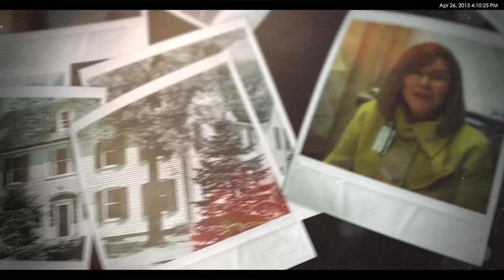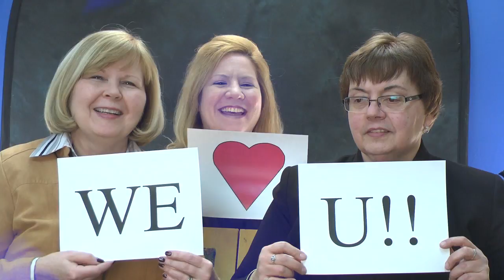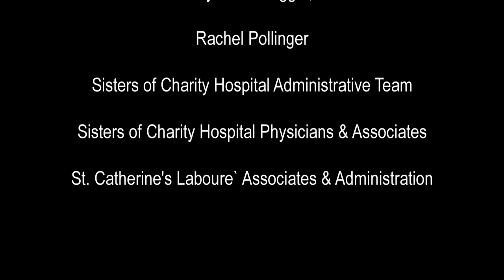Daughters of Charity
Video produced for Sisters Hospital Foundation annual banquet and meeting. A tribute to the Daughters of Charity who will be leaving resistance at Sister's Hospital after over 140 years. Produced for exclusive use by the Sisters Hospital Foundation and Catholic Health. Not for public sale.